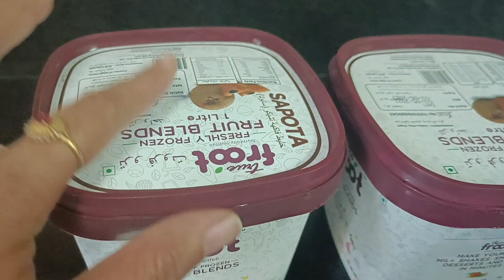15+ Useful Summer Kitchen & Home Hacks💃//Tips to Prep Home Summer ready/Home Hacks for Summer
15+ Summer Kitchen & Home Hacks//Tips to Prep Home &Me Summer ready//Brilliant Home Hacks for Summer

Today I am going to share some brilliant & useful hacks for summer.these tips & tricks will help you to easily deal with the scorching heat of summer.

Tips to Prep Home &Me Summer ready
घर रहेगा गर्मियों में भी ठंडा
Practical Tips To Keep Home Cool